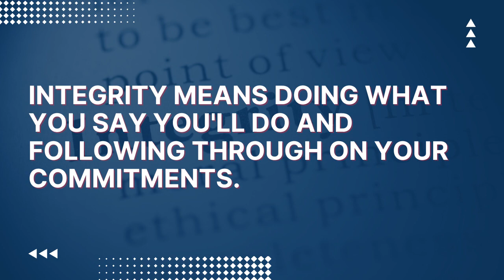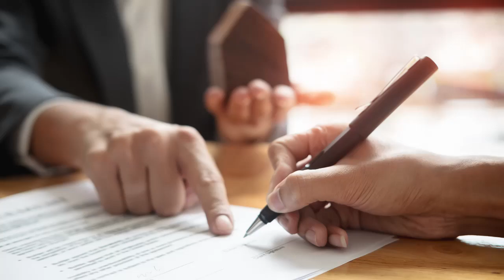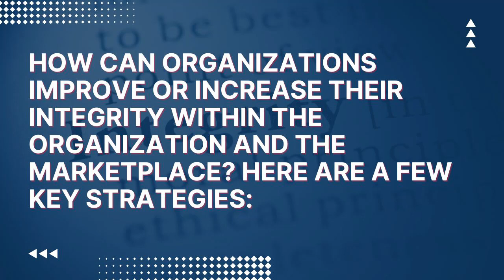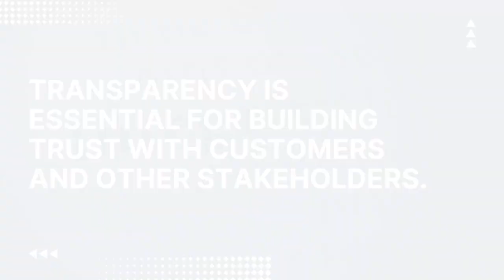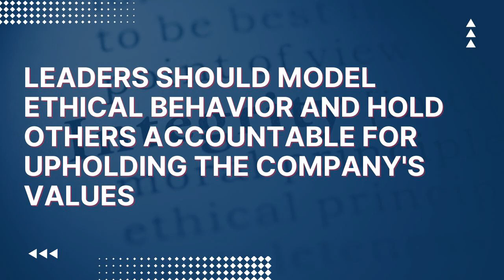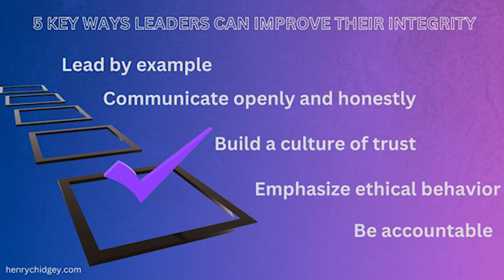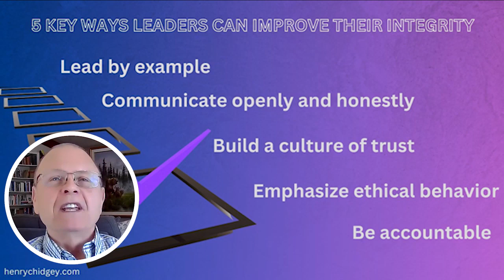Leadership and Integrity: Why Doing What You Say You'll Do is Critical for Success | Henry Chidgey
I'm excited to share part 3 of my 4-part T.R.I.P. formula for leadership success series. Today, we're diving into the heart of leadership - INTEGRITY.

At its core, integrity is about doing what you say you'll do, following through on your commitments. A simple yet profound concept that lays the foundation of trust and credibility. It's the bridge between your word and your actions. When you fail to keep your word, you risk not only damaging your relationships but also your reputation.

Integrity isn't just about keeping promises. It's about being honest and transparent in your interactions. It's about being upfront about challenges and owning up to mistakes.

So why is integrity so essential in leadership?

Integrity builds and maintains relationships. When people trust you to follow through on your commitments, they are more likely to work with you. Moreover, individuals with high integrity tend to be more successful, respected, and open to growth opportunities.

But how can you cultivate integrity?

Start by being mindful of your commitments and consistently delivering on your promises. Be honest, transparent, and when you falter, take responsibility.

Now, let's scale up to organizational integrity. Companies with high levels of integrity tend to attract and retain loyal customers, build strong partnerships, and attract top talent. Establish clear values and principles, foster a culture of transparency, and emphasize ethical leadership to boost your organization's integrity.

As a leader, your job is to model integrity, communicate honestly, build a culture of trust, and hold yourself accountable. Lead by example, create an environment of trust, and prioritize the well-being of your team.

Your challenge: Pick one thing from the list above to improve your or your organization's integrity today.

In the meantime, check out my previous posts on Trust and Respect in leadership (links below).

How have you seen integrity impact leadership in your professional journey? Let's start a conversation!

Leadership in the Blue-Collar World: A Guide for Small Business Owners!

I'm Henry Chidgey, a leadership coach and mentor. If you're looking to enhance your leadership skills or take your personal growth to the next level, you've come to the right place.

To learn more about my one-on-one coaching program or my extensive offering of leadership and personal development eLearning courses, head to my respectively.

Additionally, you can register for a free discovery call to learn how we can work together to achieve your goals. Simply click here to book your session